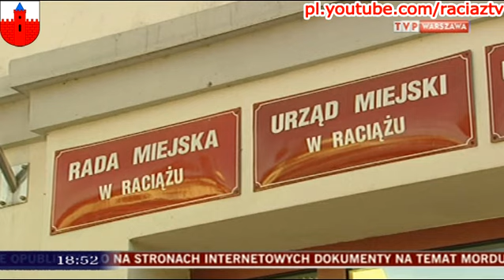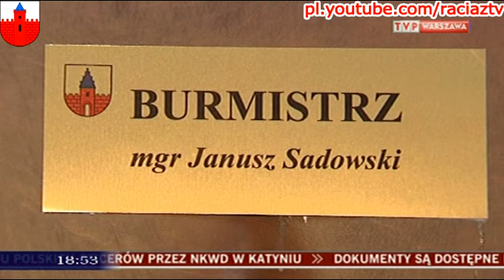RaciazTV 2012-09-10 Rada miasta chce odwołać burmistrza Janusza Sadowskiego w Raciążu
Autor materiału filmowego (TVP Warszawa)

Będzie referendum w Raciążu. Rada miasta chce odwołać burmistrza. Główne zarzuty wobec Janusza Sadowskiego to nie zrealizowanie zaplanowanych inwestycji i nie stosowanie ustawy o zamówieniach publicznych. Zdaniem radnych burmistrz nie radzi sobie z nadzorem nad pracownikami i nie dba o finanse miasta. Burmistrz nie zgadza się z zarzutami.